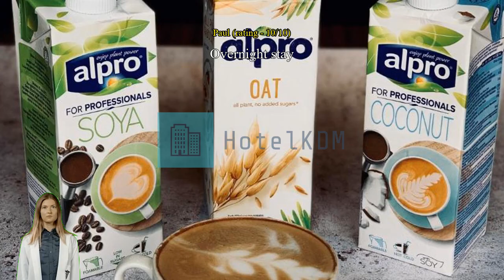Review Clayton Hotel Manchester Airport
Clayton Hotel Manchester Airport

Make everyday special with all that Manchester has to offer with a stay at Clayton Hotel Manchester Airport.
At Clayton Hotel Manchester Airport, the excellent service and superior facilities make for an unforgettable stay. Free internet access provided within the hotel keeps you connected throughout your stay. Airport transfer services can be booked before your check-in date, to ensure a smooth and convenient arrival or departure. Exploring Manchester is made even more convenient with the shuttle services available at the hotel.
For those driving their own car, parking is available for guests. Always get the assistance you need with front desk services including concierge service and safety deposit boxes. For longer stays or whenever you need it, the laundry service keeps your favorite travel outfits clean and available. Feel like doing nothing? Available services like 24-hour room service and room service let you get the most out of your time at the Clayton Hotel Manchester Airport.
For guests who would like to smoke, the designated smoking areas are available.
All rooms at Clayton Hotel Manchester Airport are designed and decorated to make guests feel right at home. Enjoy your stay even more at the hotel, knowing that some selected rooms include linen service and air conditioning. For a bit of entertainment, guests will find television and cable TV available in some selected rooms. Don't worry about being thirsty as a coffee or tea maker is provided in some guestrooms.

Each morning you can start the day with a delicious in-house breakfast offered at Clayton Hotel Manchester Airport. A number of great dining options at the hotel assures that you'll always have convenient and delicious choices. A great night out couldn't be easier! Enjoy a fun evening without traveling outside at the bar. At any time of the day or night, you can serve yourself a snack at the hotel's vending machines.
Clayton Hotel Manchester Airport offers an excellent variety of recreational facilities. Burn off you vacation calories with a quick visit to the hotel's fitness facility. Got someone special waiting for you back home? Then easily pick up a memorable gift at the shops.

An array of attractions are a must-see while visiting Manchester. Cheer on the local team at Etihad Stadium located 13.9 km away, or just buy some authentic gear and memorabilia to show your support. Be sure to stop by Manchester Town Hall located 12.8 km away, one of the most famous of all local landmarks.

According to guests who stayed here, this hotel's room comfort is rated higher than 99% of other accommodations in Manchester.